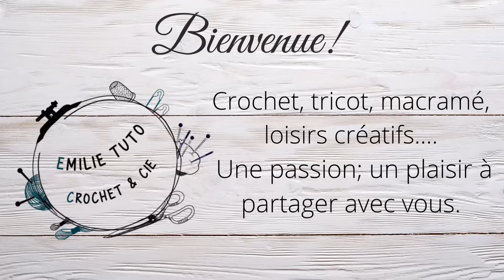Comment faire des chaussons au crochet : facile et rapide pour débutants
pour découvrir en avant-première les prochains tutoriels en cours.

Merci ☺️ 😘

Bon crochet à tous 😘